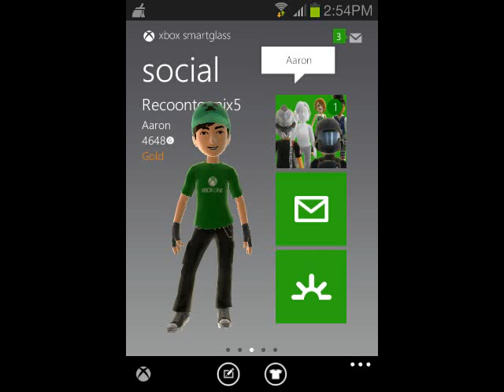Optimus Prime [Tribute Superhero Song]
Tributo al legendario optimus prime :) Tribute a legendary optimus prime :)